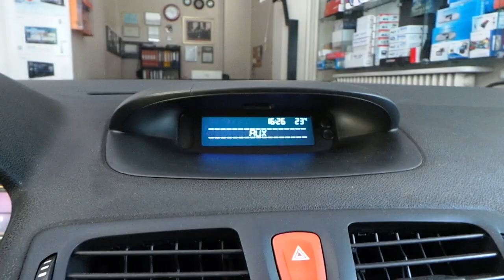Renault megane 3 Radyo Aux girişine USB Sd Bluetooth müzik aktarma modül uygulaması